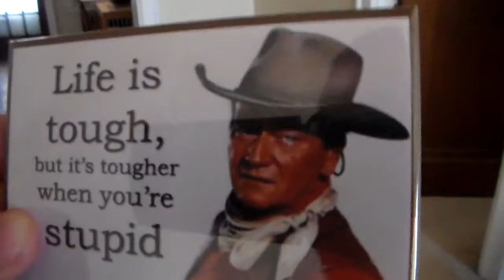John Wayne Cuckoo clock tribute for the 18th anniversary of the 9/11 attacks.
I wanted to do some train tributes like I did last year, but not a lot of good units were running, so I wanted to make my John Wayne cuckoo clock that I received for my birthday chime four times for each flight that were hijacked and crashed.  Also I had a magnet that I had for quite sometime that has John Wayne on it and reads "Life is tough, but it's tougher when you are stupid."  That goes for the nutcases and psychopaths that carried out the hijackings.  Well, I know that this was the day that America was screwed with and we as Americans will do anything in our power to not let a similar event from happening.  I know that there are tight security measures at airports, but they are there to prevent another 9/11.  If you are not a fan of flying and you are planning a trip, stick to the ground and take an RV.  RVs are perfect for long trips, and you get to see more on the ground.  I hope you like my tribute for this year and the Shady Rest Paradise will keep prayers for the dead of that horrible incident.  I hope I get something interesting or interesting trains for next years tribute.